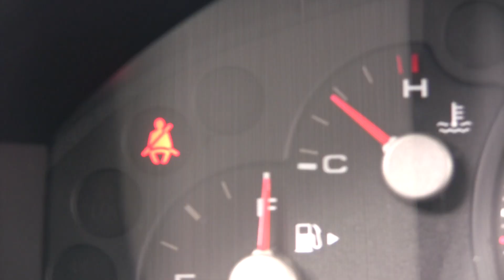Seat Belt PSA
A PSA I made for film class. Wear your seat belt yo!

(Skip to :28)